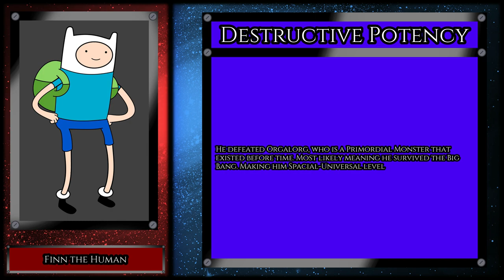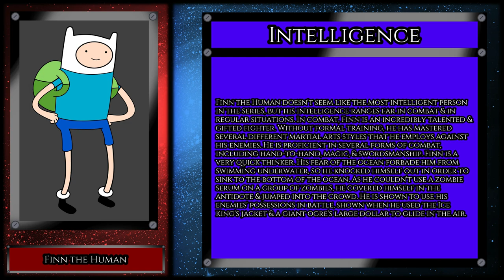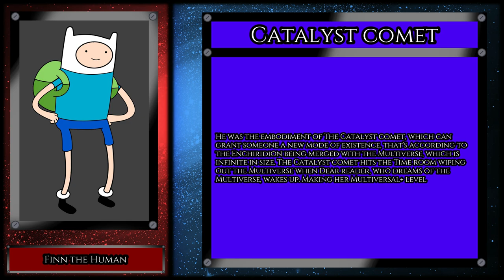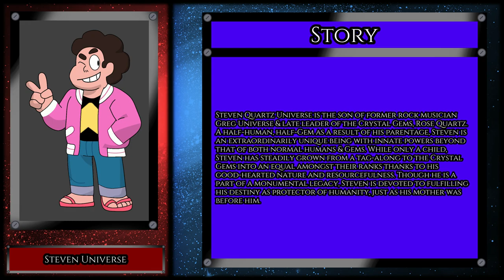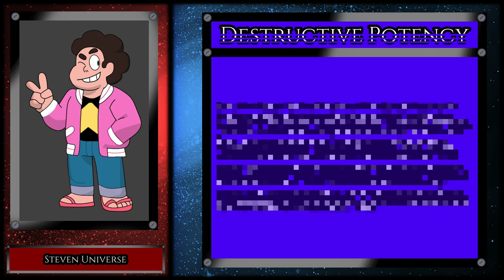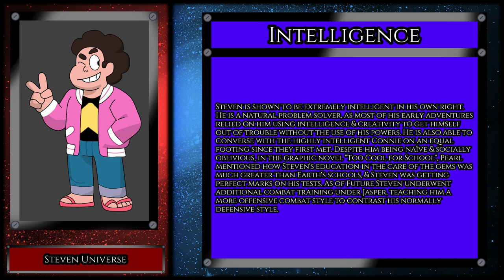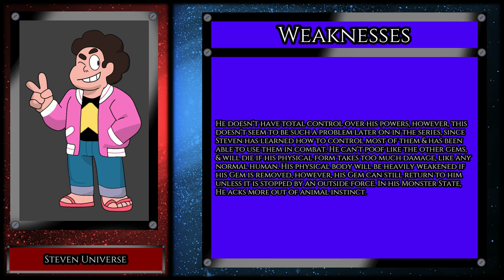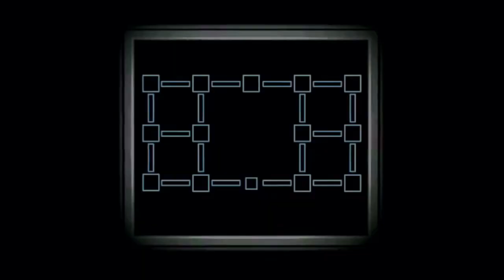Total Fight Time Sea.2 Ep.8 Steven Universe vs Finn the Human (Steven Universe vs Adventure Time)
Chapters
0:15 TFT Intro
1:21 Character showing
1:42 Pre-Analysis 1
4:48 Pre-Analysis 2
10:06 Post-Analysis
11:24 Next Time